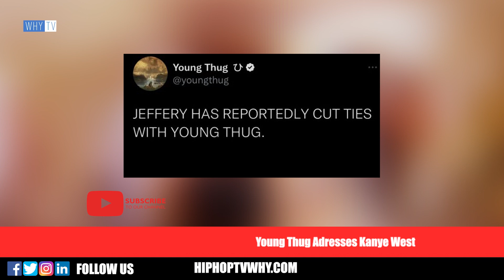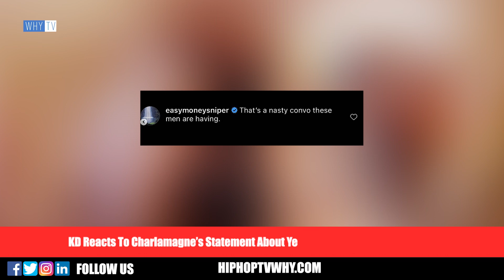Young Thug Clowns Kanye West And Sends Message Him From Jail 'Jeffery Cut Ties With Thugger'